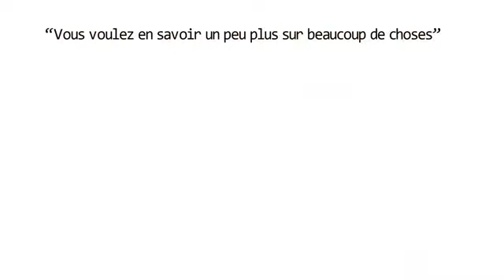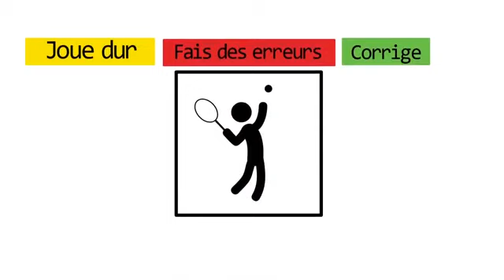PÈRE RICHE - PÈRE PAUVRE. LES 7 RÈGLES DE ROBERT KIOSAKI POUR DEVENIR RICHE.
Il est très important et très nécessaire de sortir de sa zone de confort pour avoir du confort.

Devenez donc des riches comme le recommande  ROBERT T. KIOSAKI

Pour faire partir de la famille des riches, rejoignez sur la plate-forme de ONPASSIVE